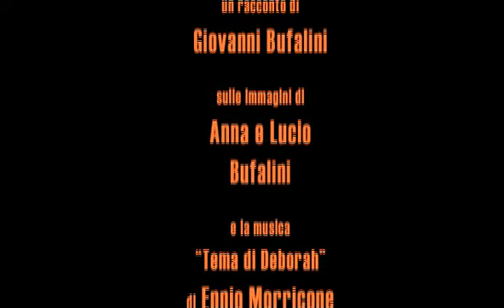C'ERA UNA VOLTA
I Super 8 della mia famiglia.